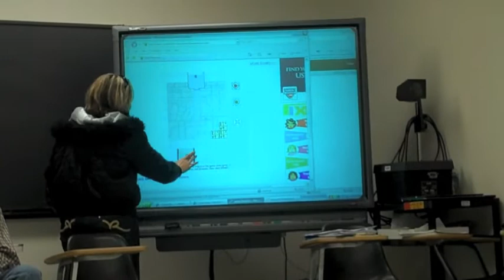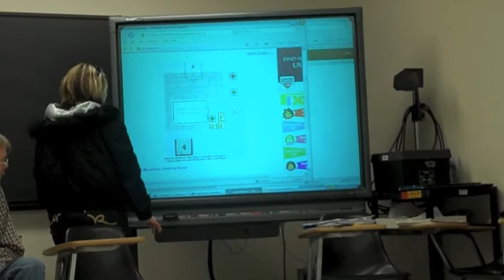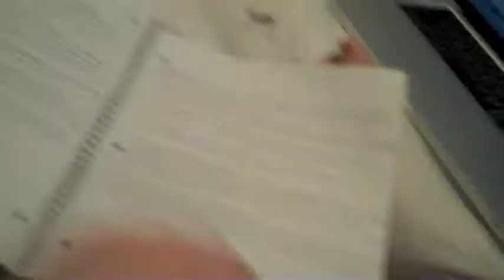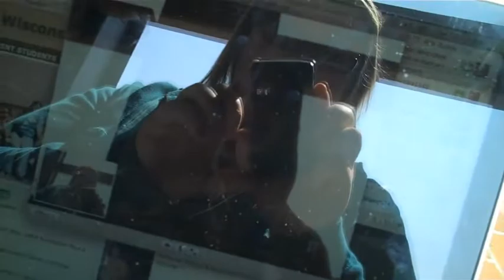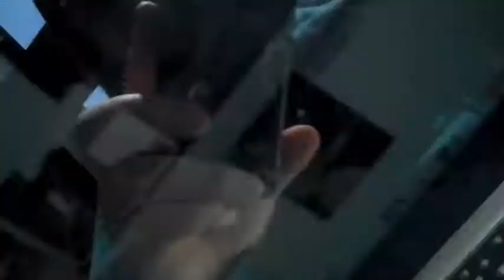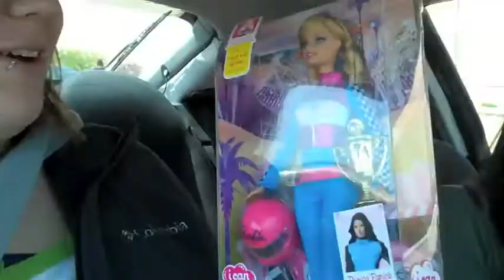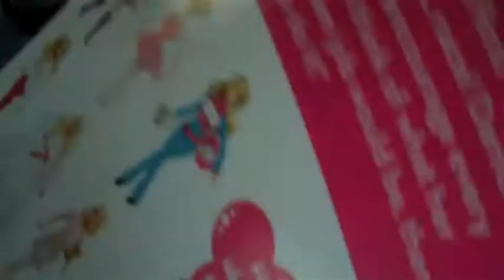Back to Speed- Vlog #10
Time has flown by since the last vlog!
This is a bunch of random footage from Jordan and Austin and their adventures.